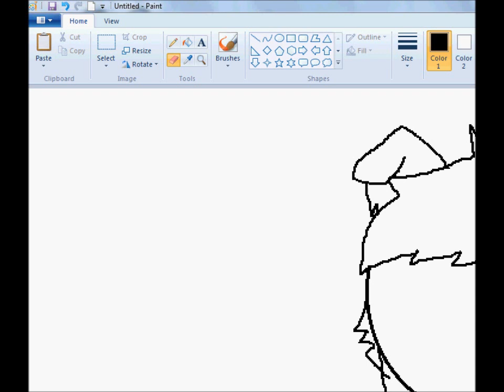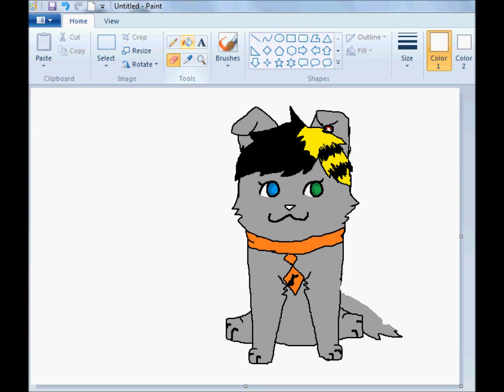wolfeclipse24's speedpaint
hope you like it 8D